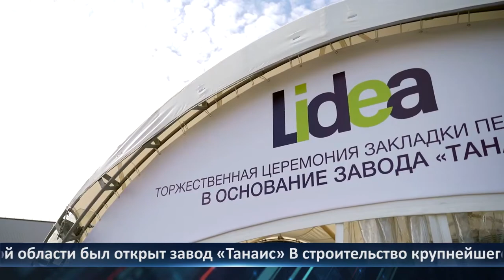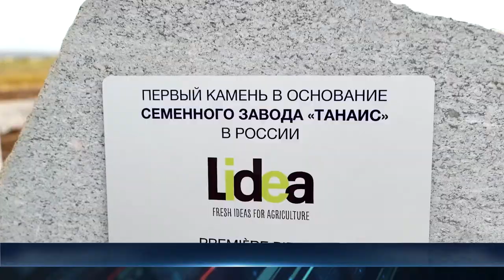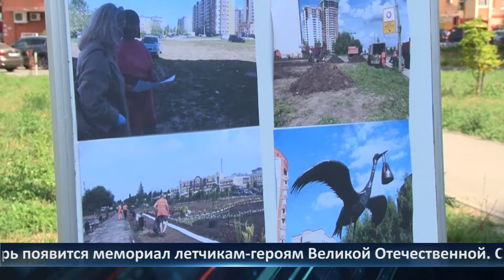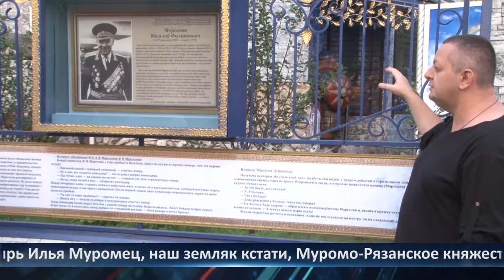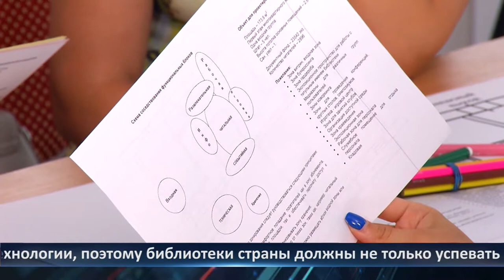Неделя города - новости Рязани 13.08.2021